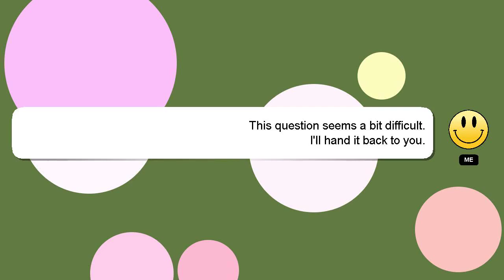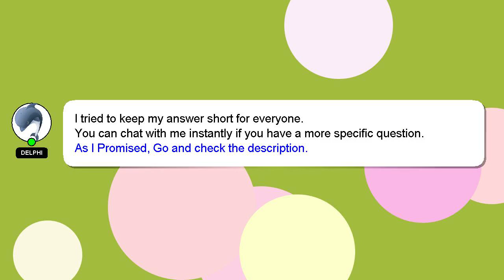PYTHON : StringIO and pandas read_csv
read_csv : pandas StringIO and PYTHON